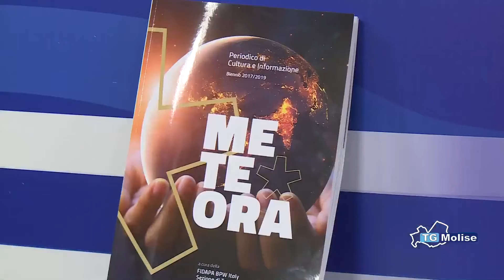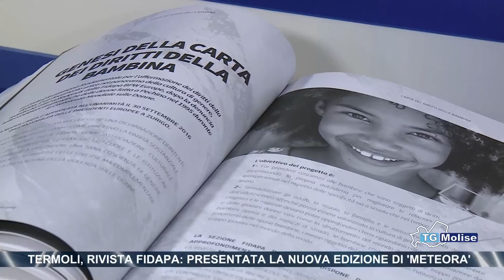Termoli, rivista Fidapa: presentata la nuova edizione di 'Meteora'